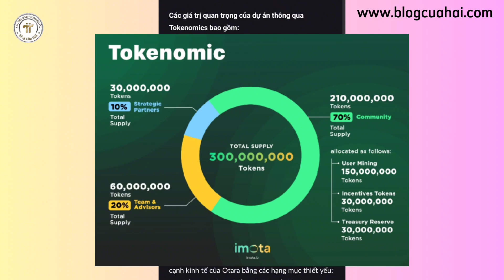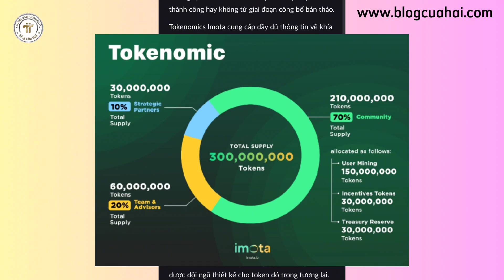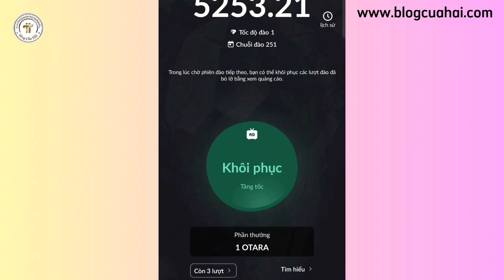Tổng Cung OTARA Và Phân Bổ TOKEN l Blog Của Hải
Tổng Cung OTARA là 300 triệu:
1. 70% cho cộng đồng 210 triệu
2. 20% đội ngũ phát triển 60 triệu
3. 10% cho đối tác 30 triệu

Khai thác OTARA: Lên CHPLAY HOẶC APP STORE tải ứng dụng imota wallet nhập mã HXakqS61 để nhận 5 BUSD

Hãy tải app Imota tại link imota.io và nhập mã giới thiệu của tôi: HXakqS61 để được nhận tới 5$ miễn phí